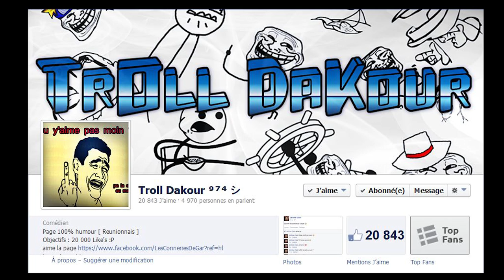LES HAUTS VS LES BAS